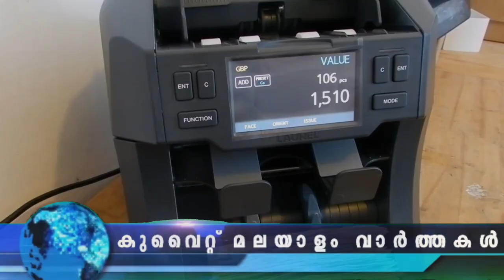Kuwait Malayalam News Updates | അ​നാ​ശ്യാ​സം പ്ര​വാ​സി​ക​ൾ പി​ടി​യി​ൽ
പ്രവാസി ബാച്ചിലർമാർ താമസിക്കുന്ന റസിഡൻഷ്യൽ ഏരിയകളിലെ വീടുകളിൽ പരിശോധന

അ​നാ​ശ്യാ​സ പ്ര​വ​ര്‍ത്ത​ന​ത്തി​ല്‍ ഏ​ര്‍പ്പെ​ട്ട 15 പ്ര​വാ​സി​ക​ളെ പി​ടി​കൂ​ടി​യ​താ​യി ആ​ഭ്യ​ന്ത​ര മ​ന്ത്രാ​ല​യം